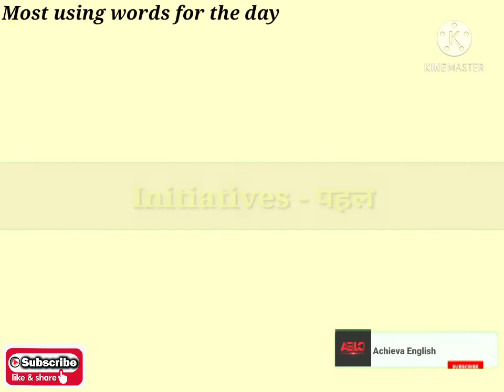Most using words for the day "3"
Achieva English Learning Classes

In this video you are going to learn about some most using words for the day
by watching this channel you can learn world class English and you are requested not to skip a single minute of this video keep on watching our channel by subscribing it. 👇

Related topics -

from first day English learning lessons:) 👇

Subject,Verb, Object